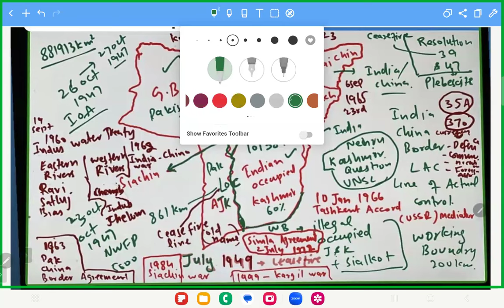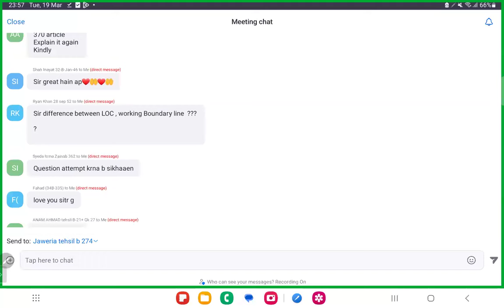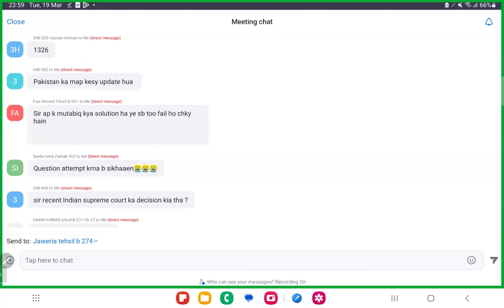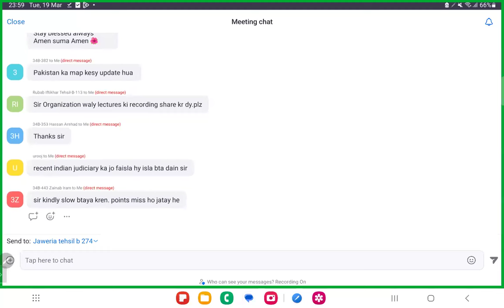KASHMIR ISSUE LECTURE BY AC SIR AKHTAR MALIK..